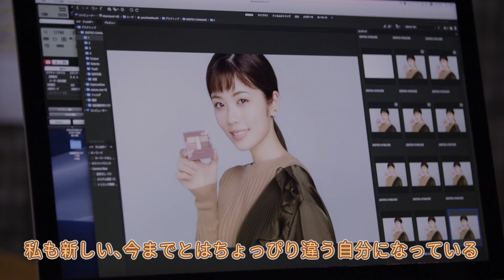小芝風花、甘い装いで“秋メーク”披露「これが、新しいわたし！」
メークアップブランド「CANMAKE」のイメージモデル・小芝風花が出演する新CM「パーフェクトスタイリストアイズ リニューアル篇」が10月1日(木)よりテレビ放映。CM動画とメーキング動画が先行公開された。